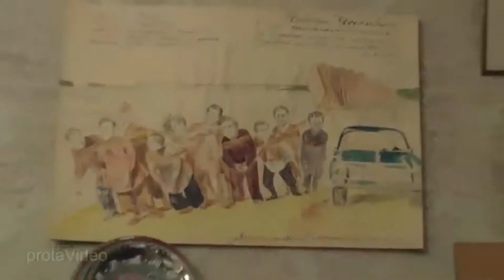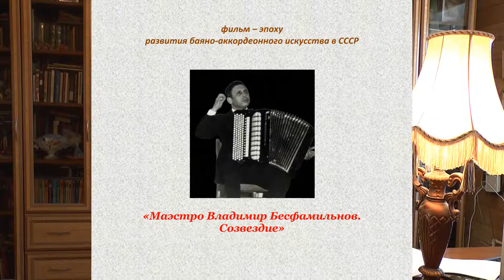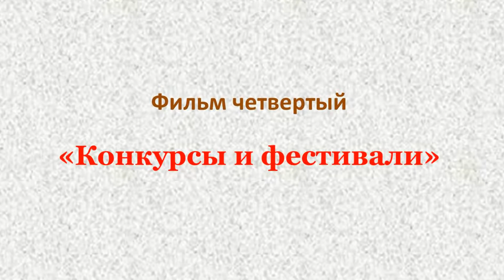Слова благодарности моим благотворителям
Дорогие друзья, мои благотворители! Сердечно благодарю вас за моральную поддержку и финансовую помочь, связанные с моей болезнью переломом шейки бедра и операцией по её замене на имплант.